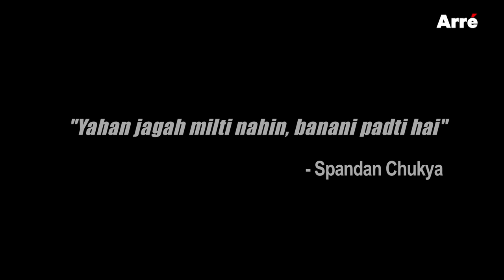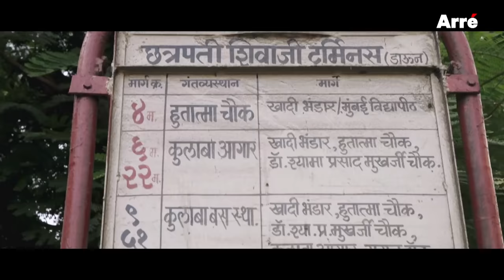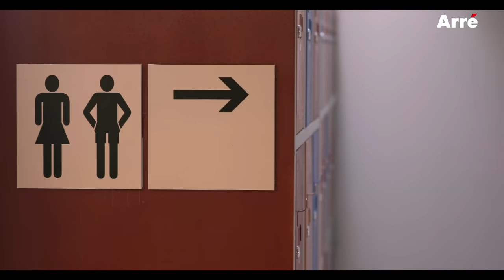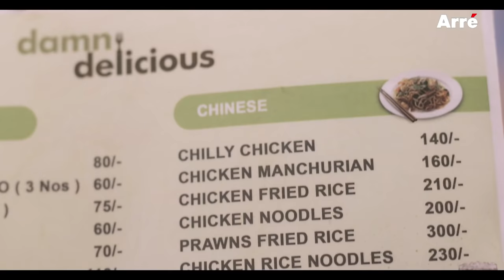Official Chukyagiri | Episode 1 | Spandan's First Day At Work | An Arre Original Web Series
Things don't always go according to plan, especially when you're an intern.
But for Spandan Chukya, when nothing goes right, you take a left.
Arré’s new show Official Chukyagiri presented by OnePlus starts NOW.

Starring - Sunny Kaushal, Mithila Palkar, Anand Tiwari, Gopal Datt, Aahana Kumra, Shikha Talsania and Sumeet Vyas